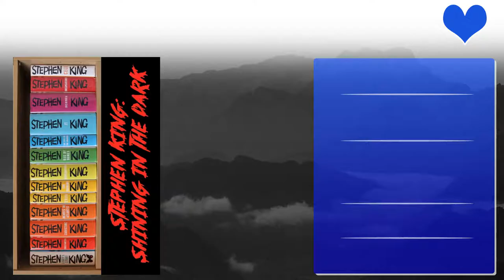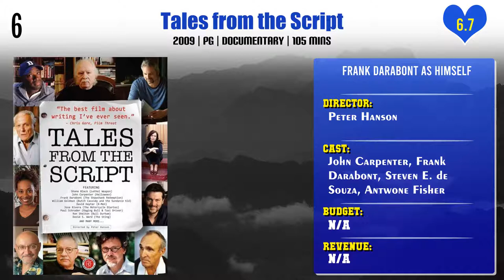Frank Darabont Top 10 Movies | Best 10 Movie of Frank Darabont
Top 10 Movies of Frank Darabont

Find the list of movies by Frank Darabont you can find more information, movie trailers, posters, reviews, youtube links in below link.
Stephen King's World of Horror

Fear Himself: The Life and Crimes of Freddy Krueger

RKO Production 601: The Making of 'Kong, the Eighth Wonder of the World'

Night of the Living Dead: Light in the Darkness

Pl. Comment down your favorite movie of Frank Darabont